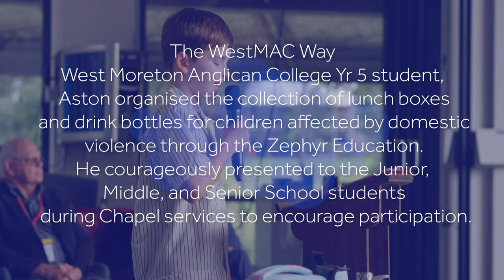West Moreton Anglican College - WestMAC Way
West Moreton Anglican College’s Aston Derham in Grade 5 demonstrated the WestMAC Way value of kindness by helping others through Zephyr Education.